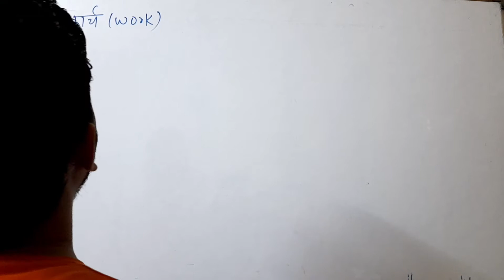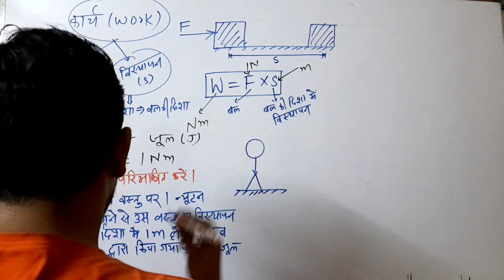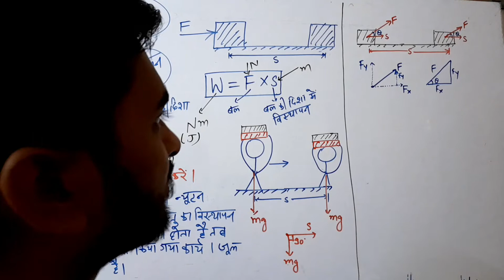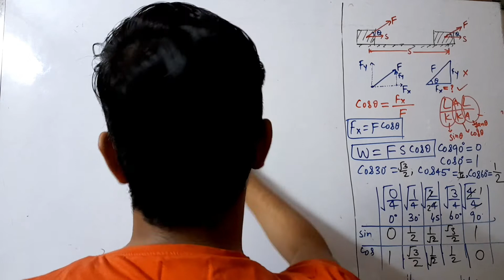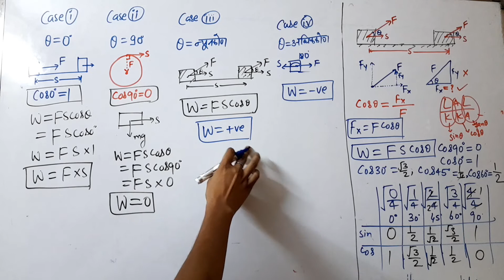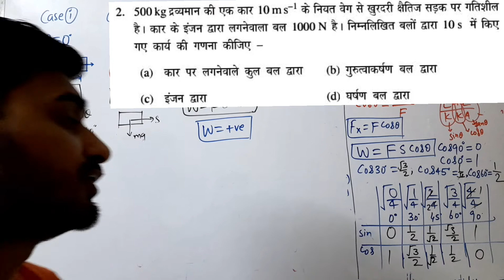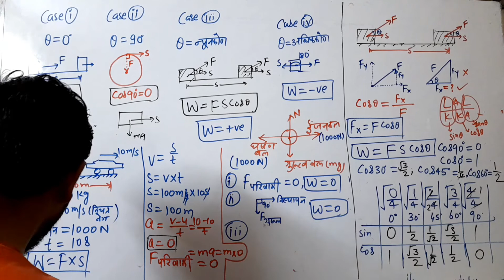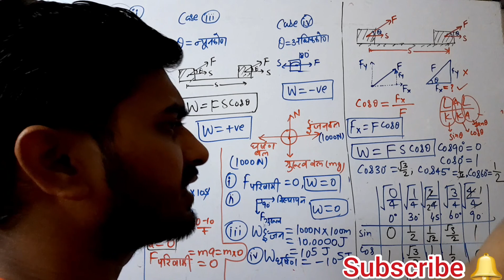nios 10th class science (हिंदी माध्यम) अध्याय-13 कार्य एवं ऊर्जा part-1